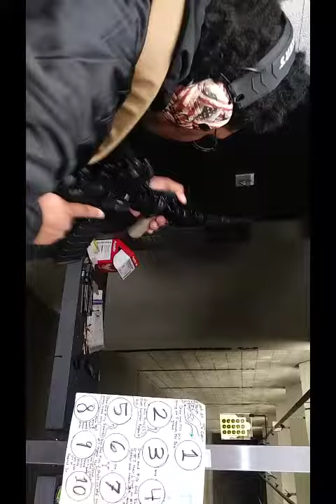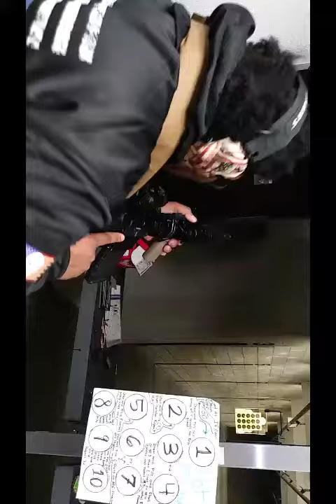High/low ready position ar15